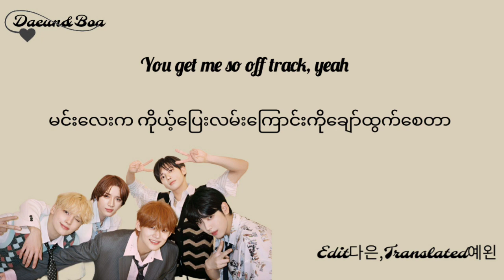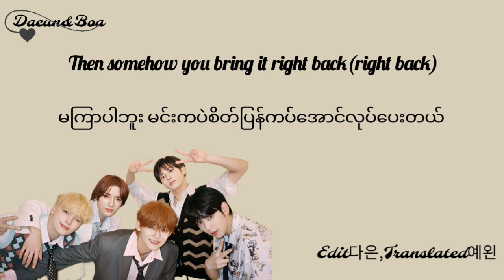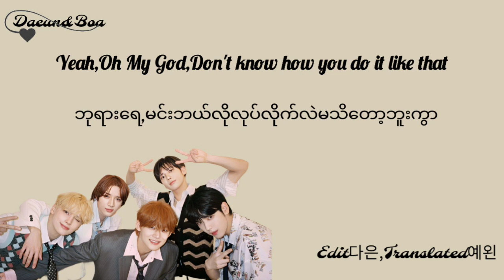Do​ It ​Like​That​ -​ TXT​ (Feat.Jonas​ Brothers)​ [English​ &​ MMsub​ Lyrics]​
TXTသီချင်းကြိုက်လွန်းလို့ဘာသာပြန်ပြီးတင်လိုက်ပါတယ်🤭

ဒီသီချင်း​ကိုပထမတစ်ခေါက်google​နဲ့ဘာသာပြန်တင်တာ​ အညှိအစွန်းရှိသွားလို့ (မင့်မင့်အမှားပါမတတ်ပဲဘာသာပြန်​မိ​တော့)​

ဒီတစ်ခါမတူရလေအောင် မင်မင့်ရဲ့남자친구(E-major)လေးကိုယ်တိုင်ဘာသာပြန်ပေးထားတာပါ😎(တခါတည်းကြွားတာ😅)​